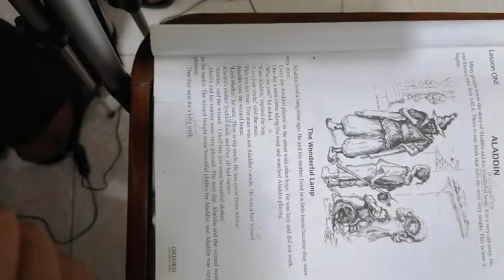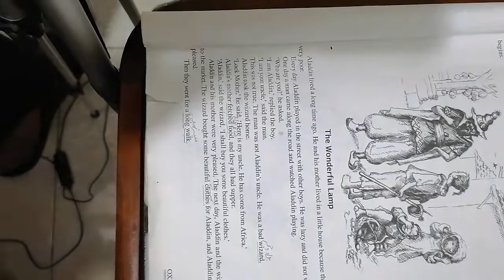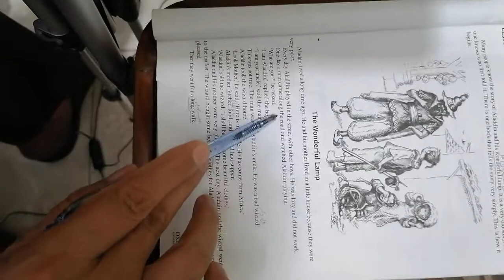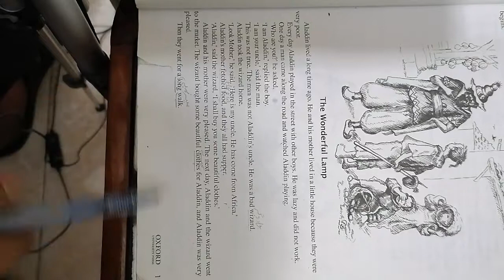English unit 1 class 5th Heaven Kids' School